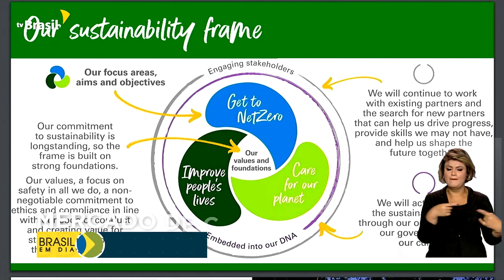Meio Ambiente | Mercado de Carbono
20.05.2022 - O presidente Jair Bolsonaro participou do Congresso Mercado Global de Carbono, no Rio de Janeiro.